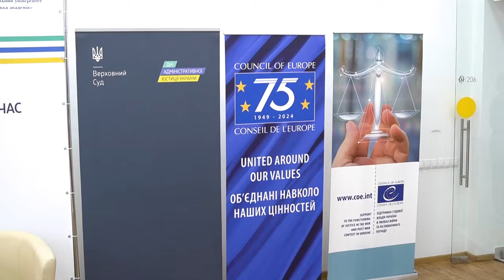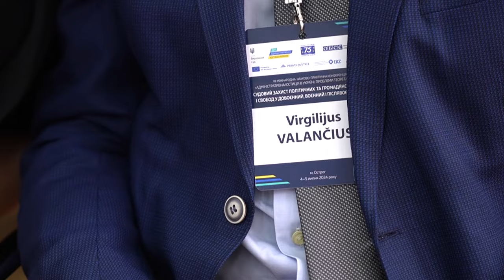В Острозькій академії говорили про адміністративну юстицію в Україні: проблеми теорії та практики